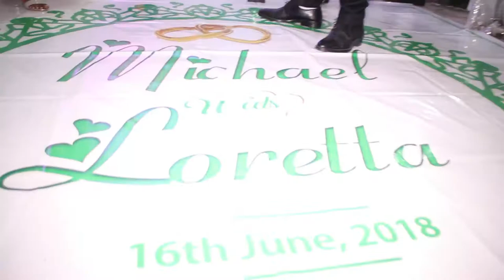Mickey Laughty Trailer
Manyedede TV